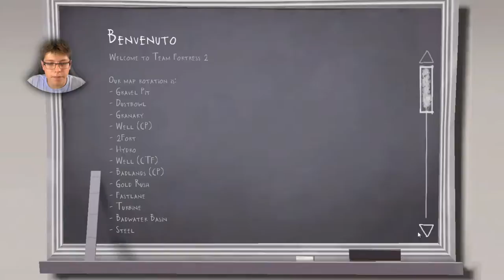Spariamo ovunque con dei caffeinomani in meet your match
nstagram